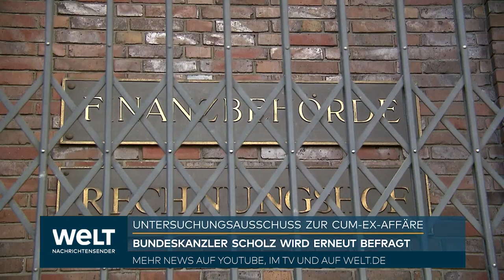Cum-Ex-Affäre: Bundeskanzler wird erneut befragt - Scholz bestreitet Einflussnahme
Seit bald zwei Jahren will ein Untersuchungsausschuss in Hamburg klären, ob führende SPD-Politiker Bankern dabei helfen wollten, mit «Cum-Ex»-Geschäften zu unrecht erlangte Millionen zu behalten. Damals hieß der Bürgermeister Olaf Scholz. Heute soll er erneut aussagen.

Hamburg (dpa) - Angesichts von Rücktrittsforderungen und dem vielstimmigen Ruf nach Antworten auf offene Fragen wird Bundeskanzler Olaf Scholz am Freitag ein zweites Mal vor dem «Cum-Ex»-Ausschuss der Hamburgischen Bürgerschaft erwartet. Als Zeuge soll er bei der Klärung der Frage helfen, ob er oder andere führende SPD-Politiker Einfluss auf die steuerliche Behandlung der in den «Cum-Ex»-Skandal verwickelten Warburg Bank genommen haben. Scholz bestreitet dies.

Ursprünglich war der zweite Auftritt des Kanzlers als Abschluss des Parlamentarischen Untersuchungsausschusses geplant. Durch das Bekanntwerden von Ermittlungsergebnissen der Staatsanwaltschaft Köln, die wegen der «Cum-Ex»-Geschäfte der Warburg Bank ermittelt, und Presseberichten über bislang geheimgehaltene Protokolle einer Aussage von Scholz 2020 vor dem Finanzausschuss des Bundestages haben sich aber viele neue Fragen ergeben. CDU und Linke in der Bürgerschaft wollen inzwischen eine Ausweitung des Untersuchungsauftrags erreichen und Scholz noch ein drittes Mal laden.

Angesichts der neuen Erkenntnisse forderte der Obmann der CDU im Ausschuss, Richard Seelmaecker, den Rücktritt von Scholz und seinem Nachfolger als Bürgermeister, Peter Tschentscher. Beide hätten 2016 politischen Einfluss auf die Behandlung der in die «Cum-Ex»-Affäre verwickelten Warburg Bank genommen, um das Geldhaus vor hohen Steuerrückforderungen zu bewahren, sagte er dem «Spiegel». «Beide müssen zurücktreten», sagte er auch der dpa.

Hintergrund sind Treffen Scholz' mit den Gesellschaftern der Bank, Christian Olearius und Max Warburg, 2016 und 2017. Nach den ersten Treffen im Rathaus hatte Scholz den Bankern laut Aussage von Olearius empfohlen, ein Schreiben an Tschentscher zu schicken, in dem die Bank die Rückforderung von 47 Millionen Euro zu unrecht erstatteter Kapitalertragssteuer als ungerechtfertigt dargestellt hatte.

Tschentscher hatte das Schreiben mit der «Bitte um Informationen zum Sachstand» an die Finanzverwaltung weitergereicht, wo man sich kurze Zeit später entgegen ursprünglichen Plänen entschloss, die Forderung in die Verjährung laufen zu lassen. Auch eine Forderung über 43 Millionen Euro wurde ein Jahr später erst kurz vor Eintritt der Verjährung und auf Anweisung des Bundesfinanzministeriums erhoben.

Tschentscher hatte die Weiterleitung des Schreibens vor dem Ausschuss bestätigt. Den Vorwurf einer Einflussnahme bezeichnete er aber als «haltlos». Scholz, der die Treffen mit den Bankern eingeräumt hat, sich an den Inhalt der Gespräche aber nach eigenen Angaben nicht mehr erinnern kann, bestreitet ebenfalls jede Einflussnahme.

Dass diese Erinnerungslücken vorgeschoben seien, werde auch aus dem vom «Stern» veröffentlichten Protokoll einer als geheim eingestuften Sitzung des Finanzausschusses des Bundestages deutlich, demzufolge Scholz noch im Juli 2020 ein Treffen mit den Warburg-Gesellschaftern eingeräumt, dessen Bedeutung aber heruntergespielt habe, sagte Seelmaecker. «Und bei uns im Ausschuss konnte er sich plötzlich nicht mehr daran erinnern.» Hamburgs CDU-Chef Christoph Ploß sagte den Zeitungen der Funke-Mediengruppe (Freitag): «Es stinkt zum Himmel, wenn sich Olaf Scholz jetzt angeblich an nichts erinnern kann.»

Auch der Vizefraktionsvorsitzende der Union im Bundestag, Mathias Middelberg, nannte Scholz' Erinnerungslücken «immer unglaubhafter» angesichts zahlreicher belastender Fakten. «Scholz' Strategie, nichts zu wissen und nichts zu erinnern, ist schon jetzt belastend für einen Kanzler, der doch sonst kenntnisreich und souverän erscheinen will», sagte er der «Rheinischen Post» (Freitag). Er schloss auch nicht aus, Scholz in den Finanzausschuss des Bundes zu laden.